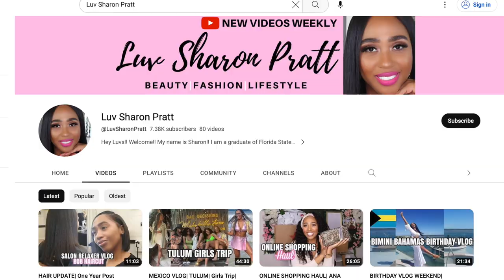Relaxed Hair Routine| Washing, Deep Conditioning, Blow Drying ,Flat Ironing, And Style My New Bob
Relaxed Hair Routine| Hair Maintenance| Washing, Deep Conditioning, Blow Drying, Flat Ironing & Styling My New Bob Cut

Today, I'm doing my normal relaxed hair routine. My hair was screaming for some much needed TLC. I'll show you how to care for relaxed hair, my relaxed hair products/ conditioners for relaxed hair, and how I style my bob hair cut. If you are on a healthy relaxed hair journey and want healthy relaxed hair, this video is for you! Now, let's get into this hair transformation!